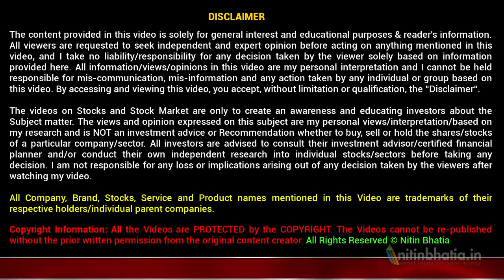Index Future Trading - 7 Hidden SECRETS (Hindi)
Index Future Trading secrets are not discussed in public domain. I receive multiple queries whether it is possible to execute an intraday trade in index i.e. Nifty 50. The trading in derivatives segment is risky due to the size of the trade. For example, one lot of Nifty 50 is of 75. Even though the margin requirement is less but retail investors fail to judge the risk. Therefore, is it feasible to trade in Nifty 50 or index with lower or less capital. Hedging in cash segment is another commonly asked query. In this video, i will share 7 secrets of index trading. All these secrets are linked to ETF or exchange traded funds, directly or indirectly.

1. It is possible to do intraday trading in Nifty 50 or index in cash segment through ETF. You can also trade with very low volume or value.
2.  You can hedge your position through the index. Arbitrage and cover option strategies are also possible through ETF.
3. You can trade in index futures in cash segment.
4. You can rollover your position without cost.
5. If you but ETF then you can take advantage of tax benefits. The gain from ETF, if held for more than 1 year is long term capital gain.
6. Dividends are reinvested in the ETF.
7. If discount in ETF is more than discount in futures then it is a great trading opportunity.